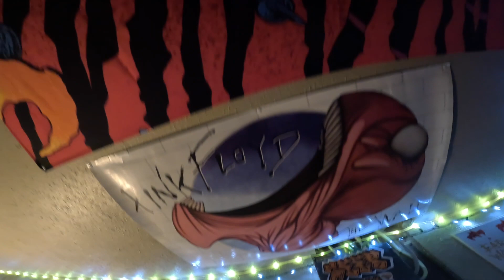Life Sessions #8: Winter Wine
GO STREAM THE ALBUM "Browne's Addition" by coop ON ALL PLATFORMS